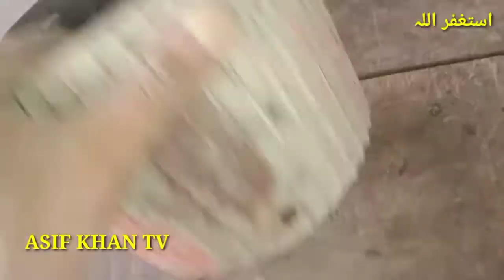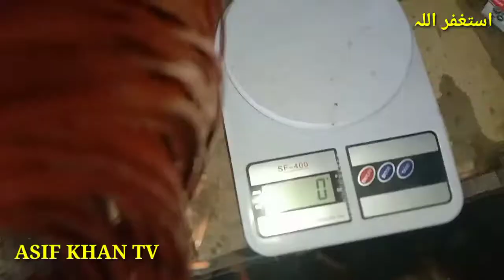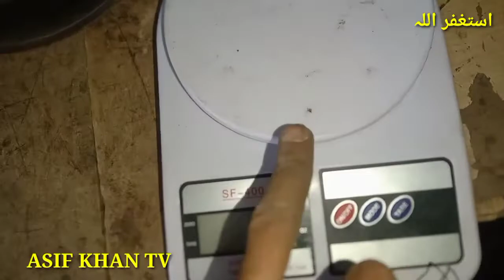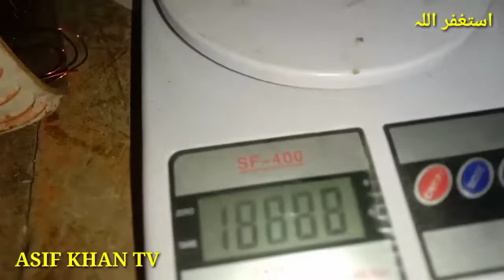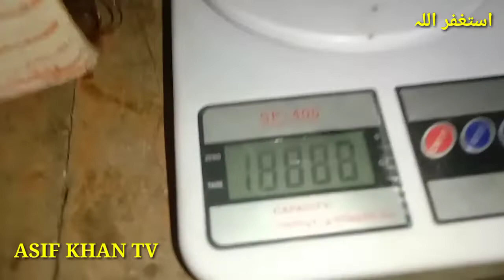water pump motor rewinding karne ka tarika full formula | how to motor winding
water pump rewinding karne ka tarika full detail formula
how to motor winding

water pump motor winding Karne ka tarika
is video mein step by step 1,1 cheese ke bare mein bataya gaya hai aur connection karne ka tarika full detail ke sath bataya Gaya hai aur ap log is video ko dekhkar kar bahut hi aasan se motor rewinding kar sakte hain